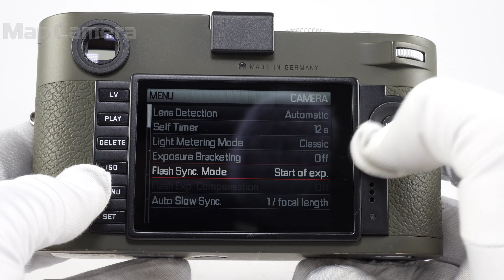Leica (ライカ) M-P(Typ240) サファリセット 並品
Leica (ライカ) M-P(Typ240) サファリセット

【付属品】
元箱・内箱・取扱説明書・外国語取扱説明書・レンズ取扱説明書・ボディキャップ・バッテリー・チャージャー・ACコードx2・シガーソケット・ストラップ(コニャック)・レンズフード(シルバー)・SDカードホルダー

古の軍用ライカ、オリーブペイントを彷彿とさせる限定モデルです。
・コニャックカラーの上質なキャリングストラップ、ライカSDカード/クレジットカードホルダー付き

「ライカM-P(Typ240)」の特別限定モデル。世界限定1500セット
トップカバーとベースプレートには丈夫で弾性のあるオリーブグリーンのエナメル仕上げを施し、確かなグリップ性能と独特の外観を生み出しています。ボディにはオリーブグリーンのレザーをまとい、シャッターダイヤルなどの操作部はシルバークローム仕上げとなっています。
その希少性から今日ではコレクターズアイテムになっているオリーブグリーン仕上げの歴代モデルへのオマージュとして、トップカバーに「Leica」のクラシックロゴと、「LeicaCameraAG」および「WetzlarGermany」の文字が刻印されています。

プロフェッショナルのための次世代のレンジファインダーカメラ
「ライカM-P」は、「ライカM」の高性能を維持しながら、よりプロフェッショナルな写真家のニーズに応える製品で、製品名の「P」は、「プロフェッショナルの要望を考慮した」シリーズである位置づけを示しています。

【外観】ボディ/レンズ鏡筒に使用によるスレキズ、テカリがありますが通常使用された良好なコンディションの商品です。底蓋の使用感がやや目立ちます。
【機能面・操作】動作良好です。快適にお使い頂けます。